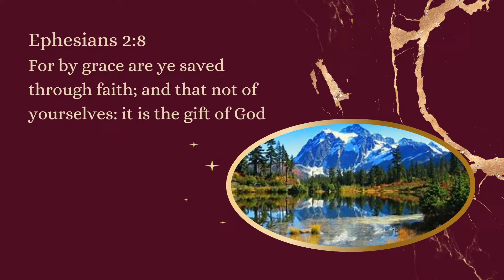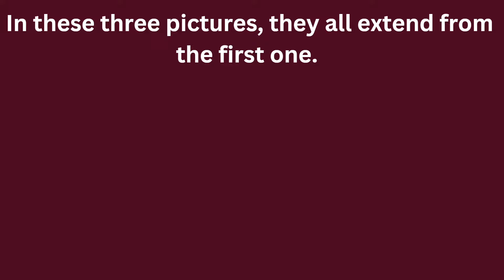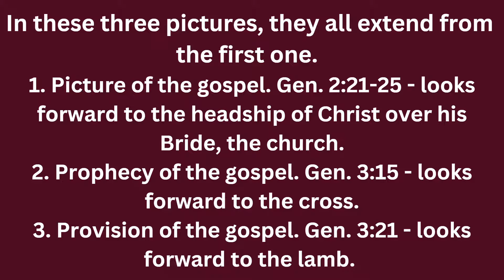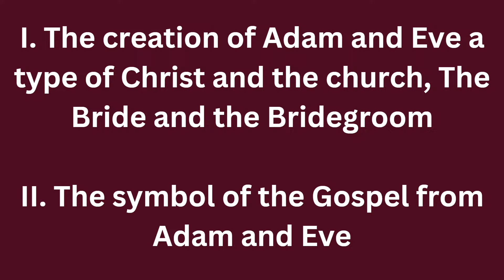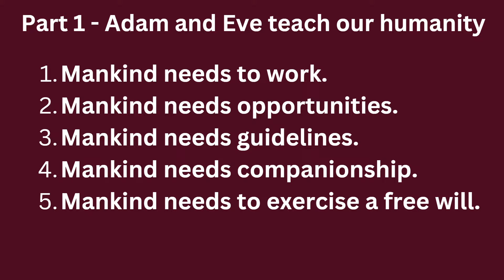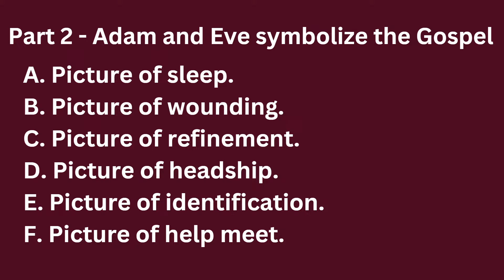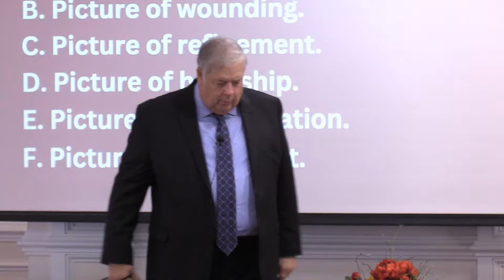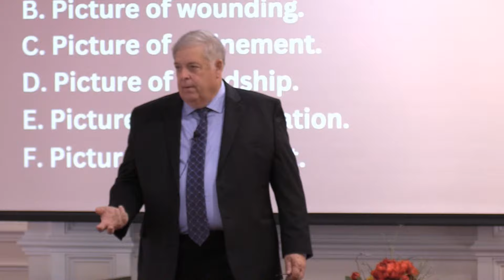Wonderful Picture of the Gospel (part 2)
Genesis 2:21-25
Pastor Steve Rebert Sr.

Watermark logo created with Logomakr.com